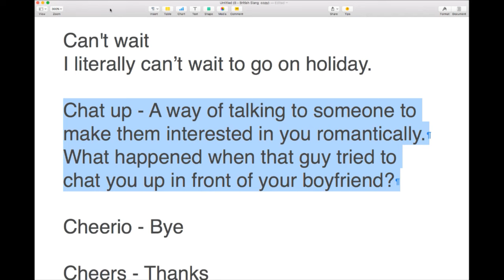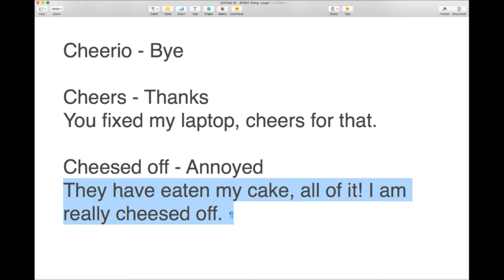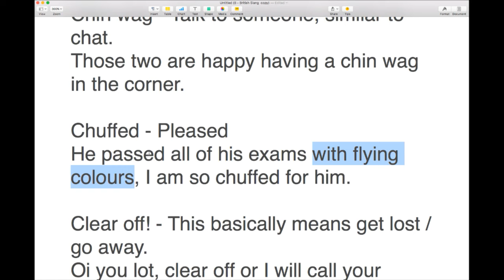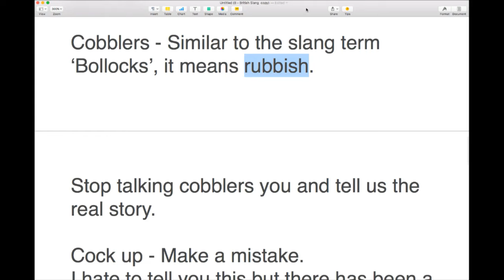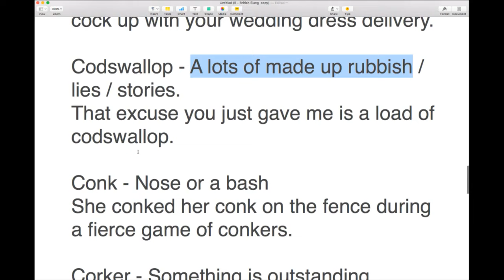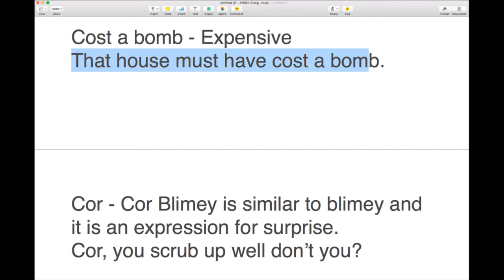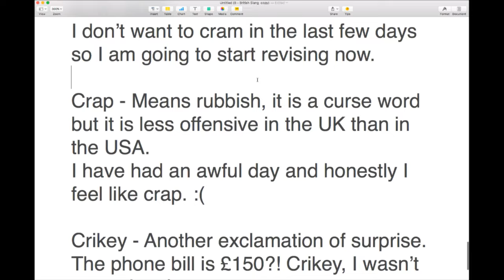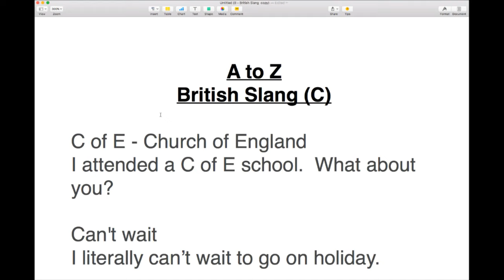#3 SLANG: LEARN ENGLISH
The third in the series of English Slang. Let's learn some British Slang together during this Live British English lesson.

LEARNING RESOURCES

🙏CONTRIBUTE🙏

with special thanks to: Ewa, Benjamin, Paolo, Vincenzo and Ibolya

My Links

ENGLISH PRODUCTS

FREE TRIALS

TRAVEL CREDIT

GEAR: $10 Credit towards your first purchase of $50 or more

Anna ❤ 🇬🇧

Poem read in the intro:

Television - Poem by Roald Dahl